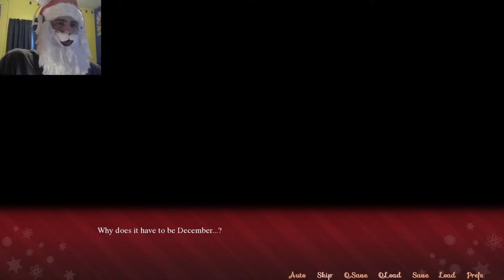SANTA'S SINGLE AND READY TO MINGLE | Sakura Santa - Part 1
Now that Mrs. Claus left Santa, Santa is gonna have to find a new girl with big titties to spend Christmas with. ENJOY!